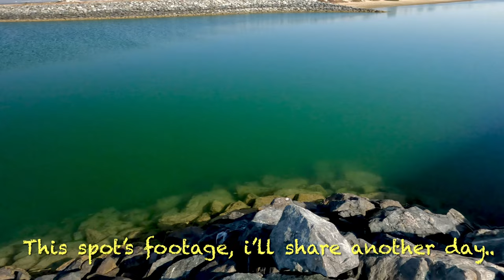Dubai Fishing Spot : Garfish Catch&Release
Today we made a Discovery run with my friend Nizar ( @salt_mechanics check his İnstagram ) We have viskiyse so many spots but most of them are banned for good or was simply not accesible.

Due to construction  Fishing spots are getting less and less available, so enjoy the remaining spots while you can.

Tackles used :
Rods: Select nitro fishing 253cm 7-32gr ,
Reel: Daiwa Fuego 4000DcXH
Braid: Shimano pitbull 12x 1.5pe braid
Leader: Kastking flurokast 0.52mm
Lure : zipbaits fakie dog, autowalker 115s